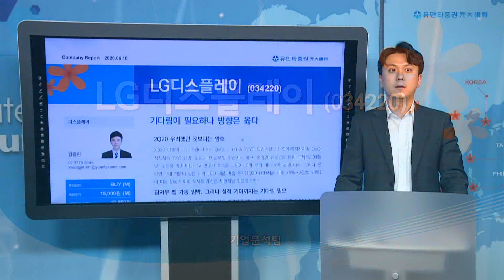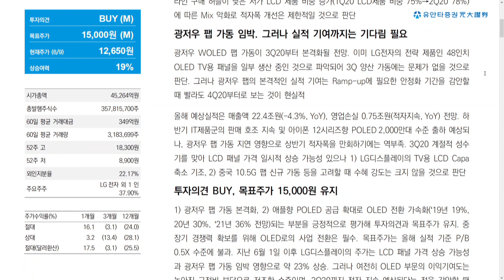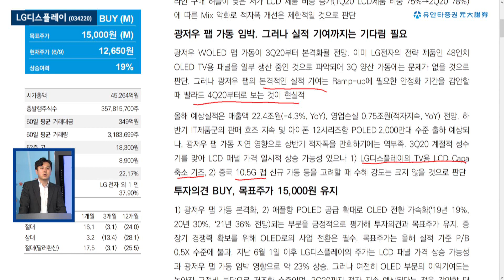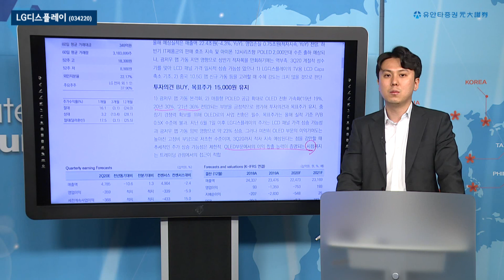LG디스플레이 - 김광진 연구원